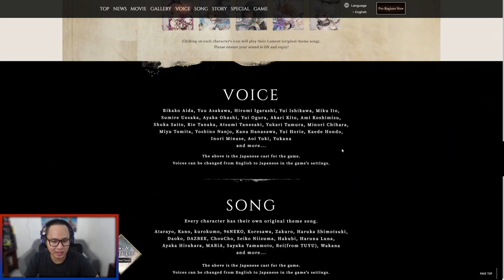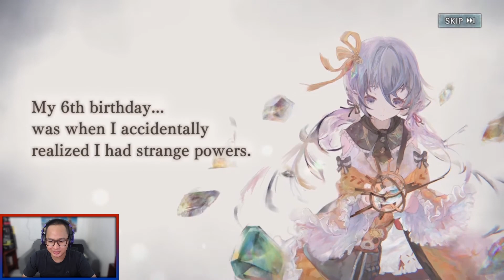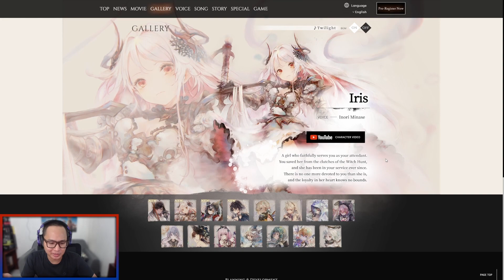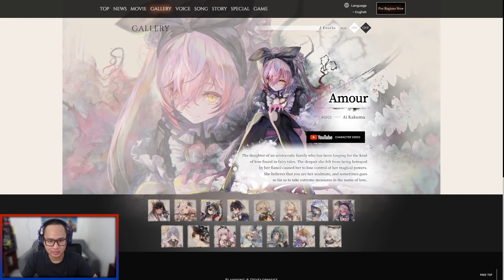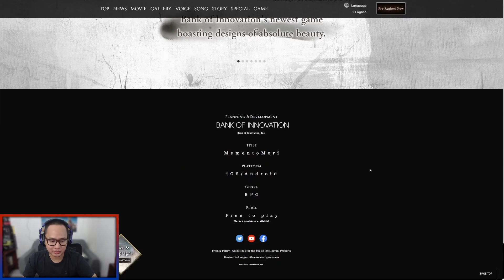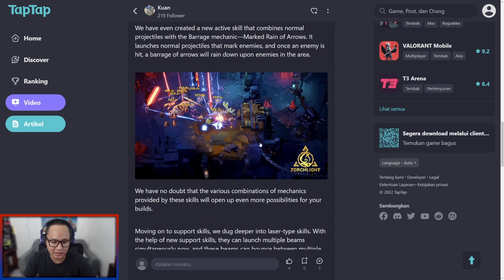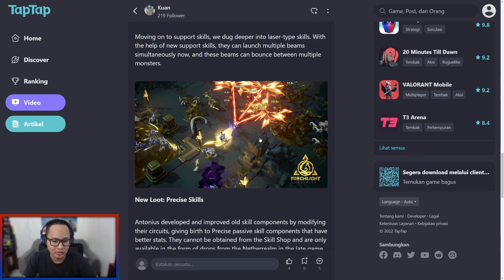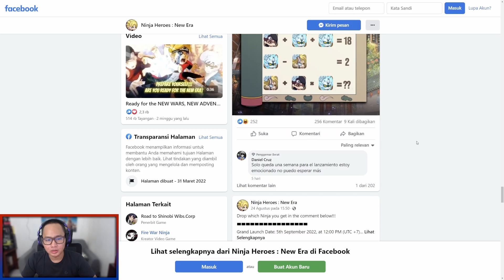3 GAME MOBILE YANG WAJIB DICOBA DI BULAN SEPTEMBER!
Oke waktunya leinews. Kali ini gw bakal bahas 3 dulu ya, game yang bakal muncul di bulan september ini. Gamenya wajib ditunggu dan dicoba btw. Terutama gw bener-bener penasaran sama Memento Mori.